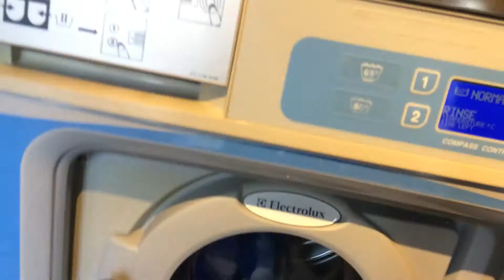Wash-in @ ElectronicDeLuxe's-Electrolux commercial washer-part 5